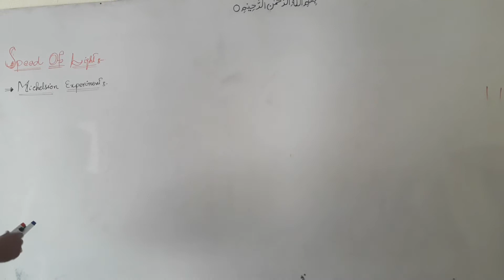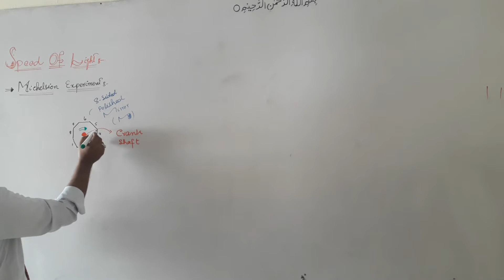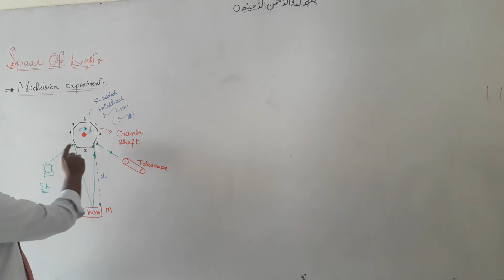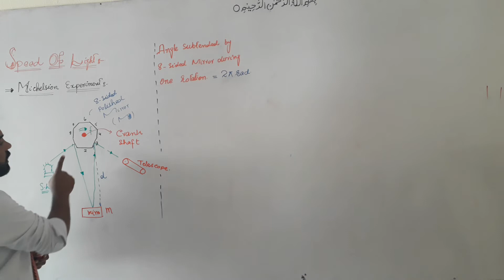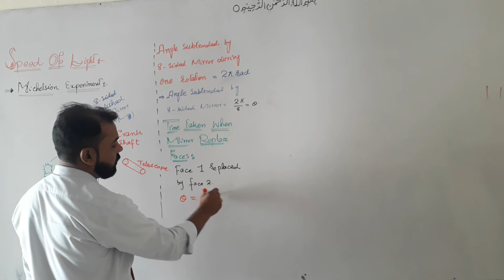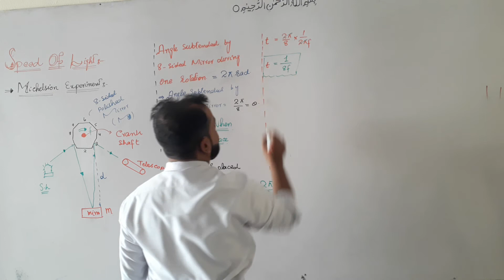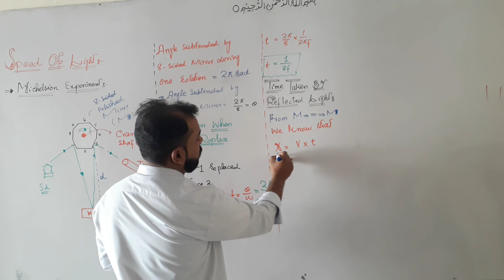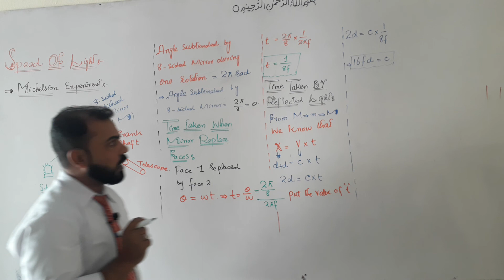Ch.10 Speed Of Light By Michelsion Experiment